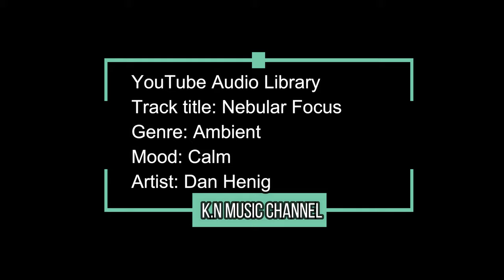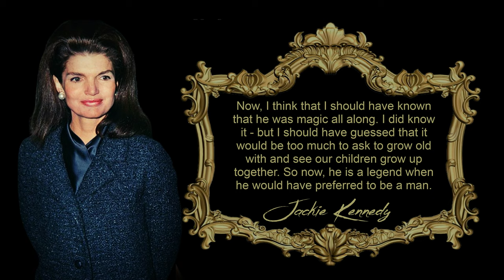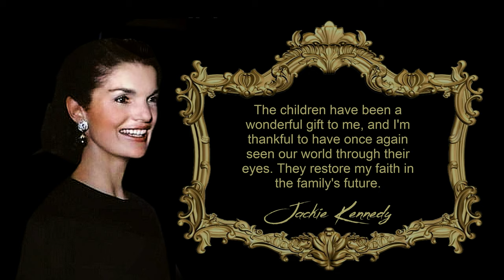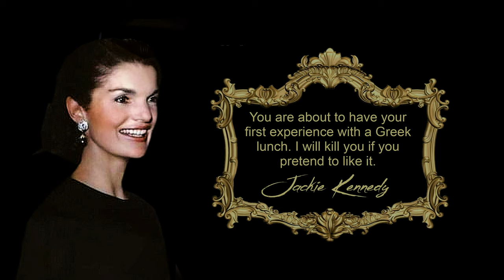TOP 20 Emotional Jackie Kennedy's Quotes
Track title: Nebular Focus
Genre: Ambient
Mood: Calm
Artist: Dan Henig
Background design:  Sokosal Chan
Author Profession: The former 35th First Lady of the United States Mrs. Jackie Kennedy 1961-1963
Nationality: American, Born: July 28, 1929, Died: May 19, 1994

Chapters
00:00 Intro title of video.
02:04 Quotes "One must not let oneself be overwhelmed by sadness."
03:52 Thank for watching.

"I want to live my life, not record it."
"An Editor becomes kind of your mother. You expect love and encouragement from an Editor."
"Being a reporter seems a ticket out to the world."
"Can anyone understand how it is to have lived in the White House and then, suddenly, to be living alone as the President's widow?"
"I am a woman above everything else."
"I think the best thing I can do is to be a distraction. A husband lives and breathes his work all day long. If he comes home to more table thumping, how can the poor man ever relax?"
"I want minimum information given with maximum politeness."
"I'll be a wife and mother first, then First Lady."
"Now, I think that I should have known that he was magic all along. I did know it - but I should have guessed that it would be too much to ask to grow old with and see our children grow up together. So now, he is a legend when he would have preferred to be a man."
"One must not let oneself be overwhelmed by sadness."
"Sex is a bad thing because it rumples the clothes."
"The children have been a wonderful gift to me, and I'm thankful to have once again seen our world through their eyes. They restore my faith in the family's future."
"The first time you marry for love, the second for money, and the third for companionship."
"The only routine with me is no routine at all."
"There are many little ways to enlarge your child's world. Love of books is the best of all."
"There are two kinds of women, those who want power in the world and those who want power in bed."
"What is sad for women of my generation is that they weren't supposed to work if they had families. "What were they going to do when the children are grown - watch the raindrops coming down the window pane?"
"When Harvard men say they have graduated from Radcliffe, then we've made it."
"You are about to have your first experience with a Greek lunch. I will kill you if you pretend to like it."